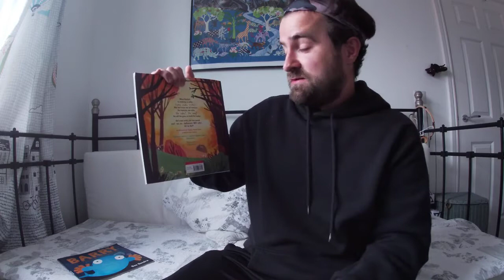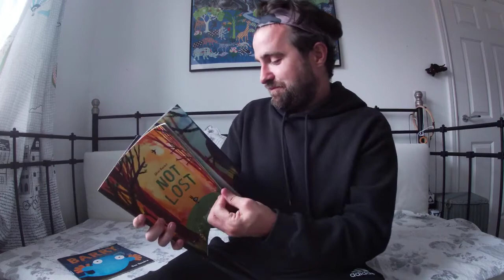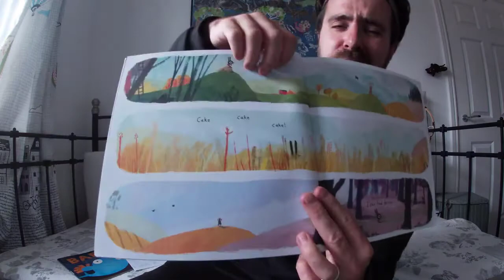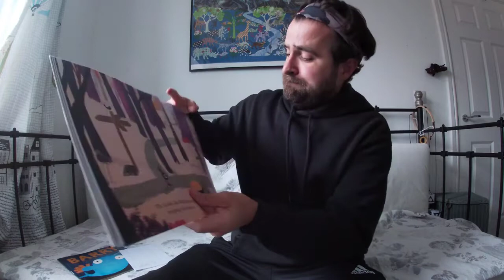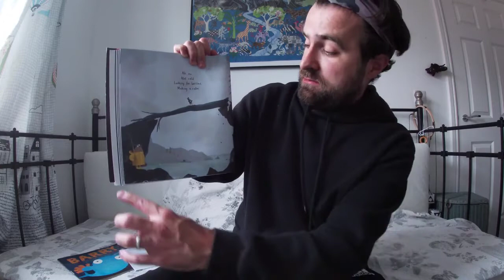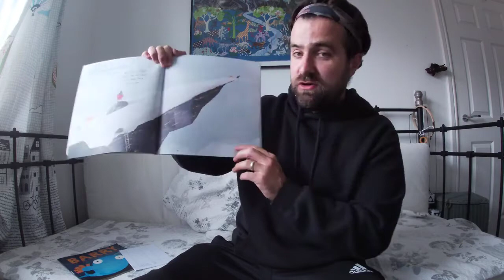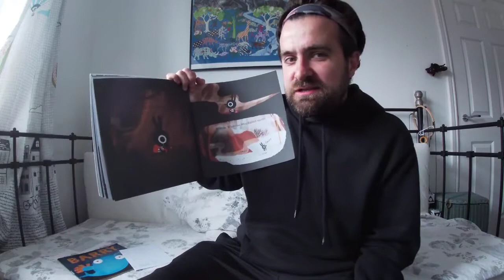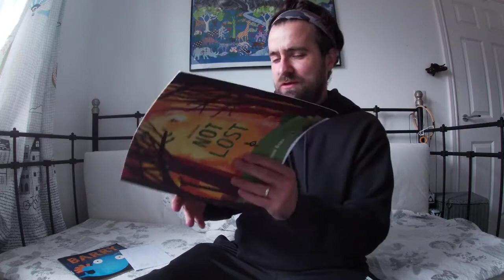Mr Collins Story Time - Mini Rabbit is NOT LOST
Mr Collins Story Time - Mini Rabbit is NOT LOST. Enjoy this story about a very little rabbit who loves cake and is not lost. Not lost at all.